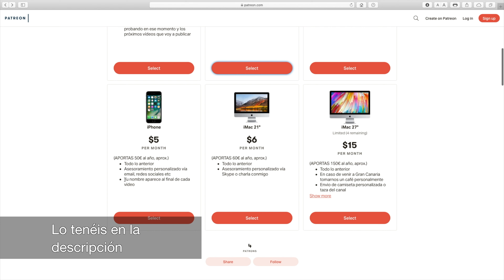Última filtración de los Airpods 3: Aparecen fotos del estuche de carga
Si estás interesado en los AirPods 3 o AirPods Pro no te puedes perder este video dónde vemos las últimas filtraciones de lo que podría ser un lanzamiento inminente.

🎧🎙MI PODCAST

🙏💪DONACIONES